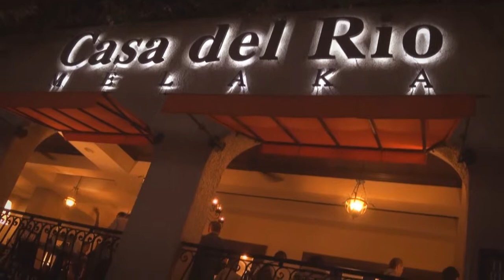Malacca Vacation - 17 Nov 13 ( G )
17 Nov 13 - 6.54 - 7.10 pm, ... Stay 2 nights at The Baba House Melaka ... walk around and lunch with Chang Weng Keong, Chern Ser Hwee and Chang Yuan En ...

video filming by Sony HDR-XR550E active optical steadyshot, 10x optical zoom and Exmor R CMOS Sensor feature handheld.

Sending by P1 WiMAX DX230 wi-fi signal at home area. ( 10 Dec 13 )